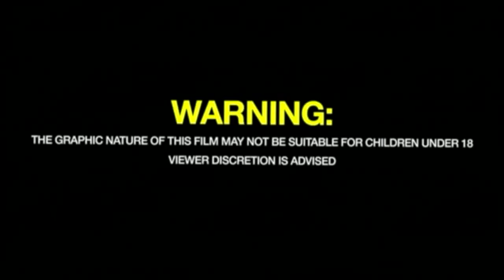"Maniac" (short film)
A film crew follows around two murderers, documenting their every move as they spend the night killing innocent people.

The following video is a fan-made edit from Shia LaBeouf's short film "Maniac," starring rappers Kid Cudi and Cage Kennylz.